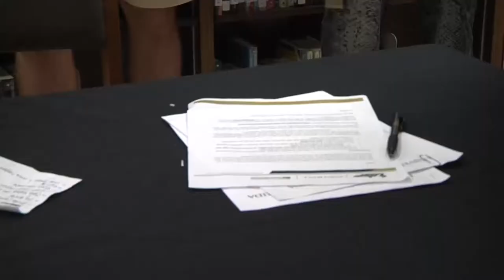Plant Senior High School's Signing Day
Focus: Mazzi Wilkins of the defensive line committing to the University of South Florida.